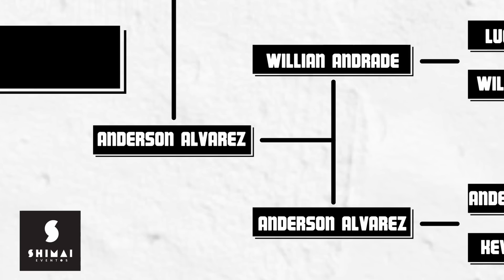THE BEST PLACE GAME - QUARTAS - WILLIAN ANDRADE x ANDERSON ALVAREZ